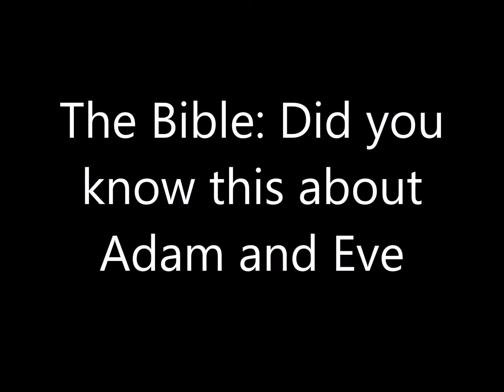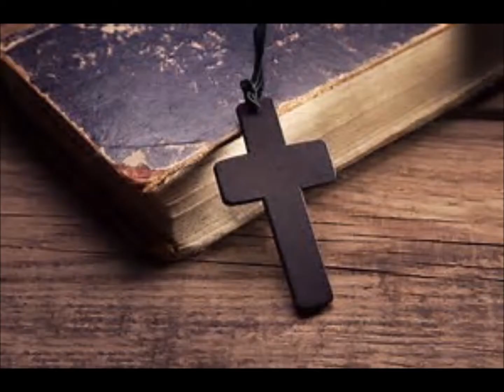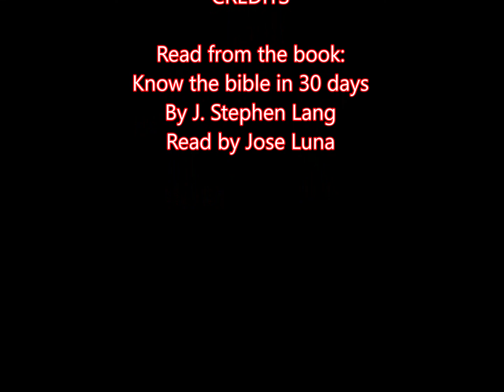Adam and Eve - Did you know this about them? - Bible in Review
There are some people who say that they don't have to worry about going to hell because they don't do anything bad.  God said be holy because I am holy.  We all sin and need repentance to be right with Jesus. Pray to Jehovah, Jesus, and the Holy Spirit for holiness.  God has revealed His truth about the end of days and it is important for us to pray everyday for the rapture before the great tribulation.The Great tribulation will be hell on earth, you do not want to be a part of it.  Read the book of Revelation to be prepared.